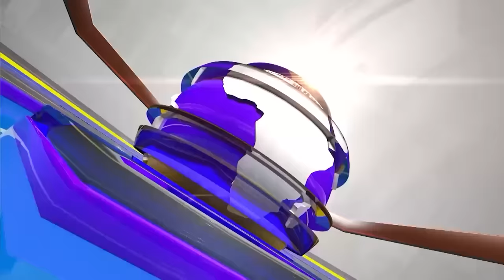HDK ವಿರುದ್ಧ ಪ್ರದೀಪ್ ಈಶ್ವರ್ ವಾಗ್ದಾಳಿ | Karnataka News Express | Kannada News | Suvarna News